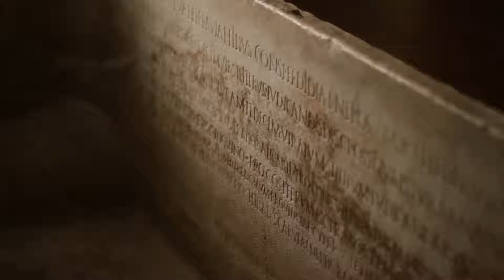Musei Civici di Palazzo D'Avalos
I Musei Civici della Città del Vasto sono ospitati nelle ampie sale di Palazzo D'Avalos, dal cui settecentesco giardino napoletano è possibile ammirare il fantastico panorama del golfo di Vasto. Voluto da Luigi Marchesani nel 1849, il Museo Archeologico è il più antico museo pubblico d'Abruzzo, nonché uno dei più importanti. I materiali rappresentano un complesso di testimonianze omogenee e cronologicamente stratificate sulla storia dell'antica città di Histonium e del suo territorio dall'Età del Ferro sino all'Altomedioevo. Nel museo trovano posto sarcofagi, sculture, anfore, monili, armi, monete (coniate dal III sec. a.C. al V sec. d.C.), oltre ad un bellissimo pavimento a mosaico proveniente dall'area delle antiche terme istionesi, la cui datazione si fa risalire al I sec. d.C., dove sono raffigurati pesci, mostri marini e motivi floreali.
Fra i preziosi reperti esposti si ricordano i preziosi corredi delle numerose tombe scavate nel 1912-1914 nella necropoli lungo il Tratturo, databili fra VI e III secolo a.C. e le due lastrine in bronzo con iscrizioni in lingua osca, provenienti dal santuario frentano esistente nella vicina località di Punta Penna. Di particolare interesse è anche la ricchissima collezione epigrafica, contenente epigrafi funerarie, con testi a volte singolari e curiosi, adeguatamente spiegati, grandi epigrafi monumentali testimonianza di importanti opere pubbliche, il monumentale sarcofago a due posti di P. Paquio Sceva e della moglie Flavia ed un miliare tardoantico da Punta Penna, relativo al tracciato della strada romana che percorreva l'intero litorale adriatico.
La Pinacoteca contiene un settore dedicato alla pittura contemporanea ed in particolare a quella dell'800, in cui si possono ammirare opere di importanti artisti vastesi come i fratelli Palizzi, figure di primo piano della scuola napoletana ottocentesca, di Valerico Laccetti, Gabriele Smargiassi e Giulio Cesare de Litiis e di altri pittori abruzzesi come Francesco Paolo Michetti e Giulio Aristide Santoro.
La Galleria di Arte Moderna nasce invece come naturale continuazione della mostra dal titolo "Mediterranea", che nel 2002 aprì al pubblico le opere donate al Comune di Vasto dai coniugi Paglione.
Il Museo del Costume comprende una raccolta di dipinti raffiguranti abiti tradizionali ed una collezione di preziosi abiti abruzzesi databili dagli inizi dell'800 ai primi del '900.

The Civic Museums of the City of Vasto are hosted in the wide halls of the d'Avalos Palace, the Neapolitan garden of which opens out to the view of the fantastic landscape of the Vasto gulf. As Luigi Marchesani so greatly wished, the Archaeological Museum opened in 1849. It is the Archaeological Museum is the oldest public Museum in Abruzzo, as well as one of the most important. The materials represent a complex of homogeneous and chronologically stratified evidences of the history of the old city of Histonium and its territory from the Iron Age to the early Middle Ages. There are also sarcophagi, sculptures, jewels, amphorae, coins (coined between the 3rd and 5th centuries A.C.), besides a wonderful mosaic floor coming from the ancient thermal baths of Histonium dating back to the 1st century A.D. portraying fish, sea monsters and floral patterns.
Among the precious artworks of note are the valuable funeral dowries of the several tombs excavated in 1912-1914 in the necropolis along the Tratturo, datable between the 6th and 3rd Centuries B.C., and the two little bronze plates with inscriptions in Oscan language, coming from the Frentani sanctuary in the nearby site of Punta Penna. Also particularly interesting are the very rich epigraphic collections containing funeral epigraphs, at times with peculiar and curious texts carefully explained, big monumental epigraphs testifying to important public works, a monumental double sarcophagus for P. Paquio Sceva and his wife Flavia, and a milestone of the late archaic period from Punta Penna, relating to the Roman road running tracing the Adriatic seashore.
The Art Gallery contains a sector dedicated to contemporary painting and in particular to that of the 19th century, where one can admire works of important Vasto artists such as the Palizzi brothers, leading figures of the 19th-century Neapolitan school, Valerico Laccetti, Gabriele Smargiassi and  Giulio Cesare de Litiis, and other Abruzzo painters such as Francesco Paolo Michetti and Giulio Aristide Santoro.
The Gallery of Modern Art was created instead as the natural extension of the exhibition called "Mediterranea," which in 2002 unveiled to the public the works given by the Paglione partners to the Municipality of Vasto.
The Costume Museum contains a collection of paintings portraying traditional costumes and precious Abruzzo clothes dating back from the beginning of the 19th century to the beginning of the 20th century.